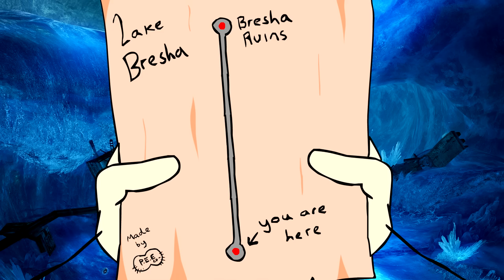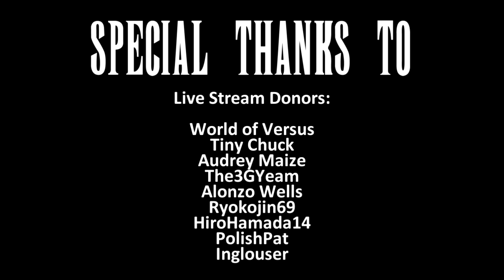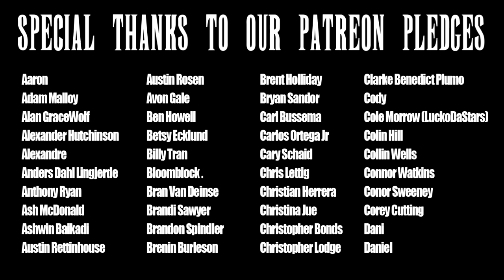Final Fantasy XIII In a Nutshell! (Animated Parody)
Lightning is here to kick ass and ruin french fries... and she's all out of ass. The hugely contested Final Fantasy XIII gets a Rabtoons roasting!